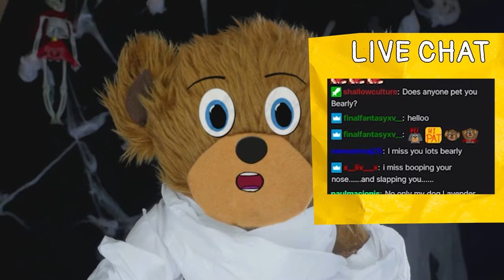Bearly Boops The Snoot!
Viewers try to boop Bearly's snoot! 😂